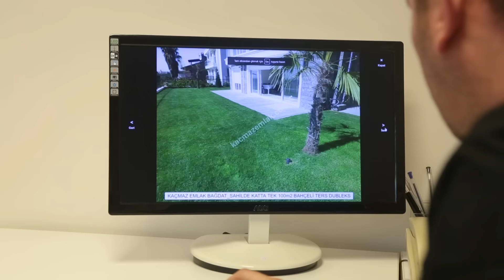İsmail Akgün - Kaçmaz Emlak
Web Form Dos tabanlı programlar güncelliğini yitirmeleri üzerine firmamız, derhal günün gelişen teknolojisine paralel olarak yazılımını yenileyerek, web tabanlı emlak otomasyon programı için çalışmalar başlatmış ve günümüzde tüm dünyada olduğu gibi mesleki online otomasyon yazılımı ile çağdaş teknolojinin tüm imkanları ile müşterilerine daha pratik ve konforlu bir hizmet sunmaktadır.

Kaçmaz Emlak
Bize Ulaşın
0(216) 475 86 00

ProjeMED
Fulya Mah. Ali Sami Yen Sok. Murat Apt. No:15 Kat:1 Daire:3
Şişli-İstanbul